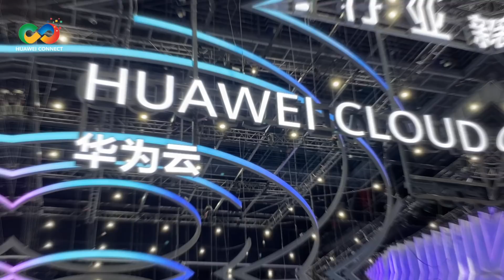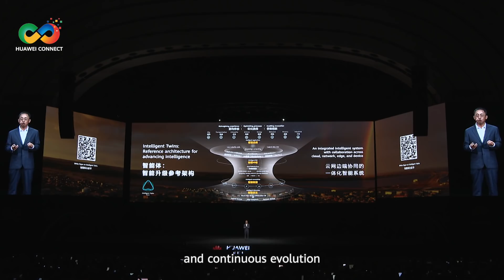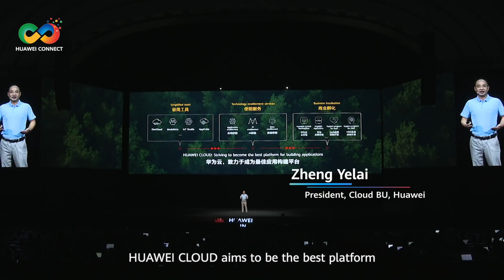New Value Together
It’s a wrap! Whether you joined us in person or via online, thank you for making HuaweiConnect 2020 a success. Here are some highlights of the event. See you next year